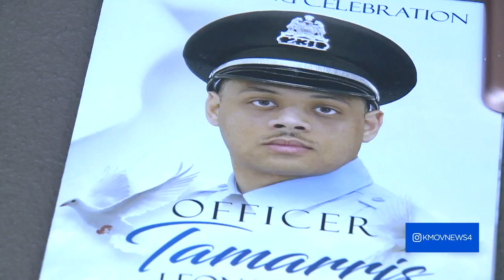Hundreds pay final respects to slain Officer Tamarris Bohannon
Sunday, hundreds in the St. Louis community gathered around the Cathedral Basilica in the Central West End to pay their final respects to Officer Tamarris Bohannon.